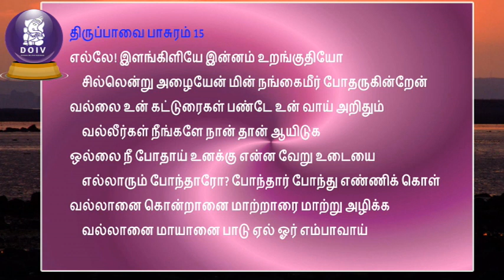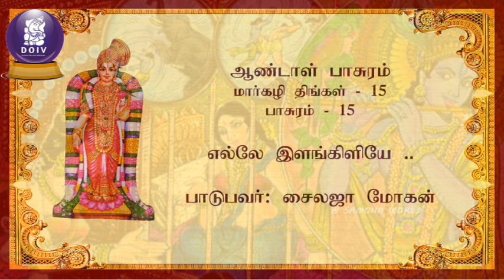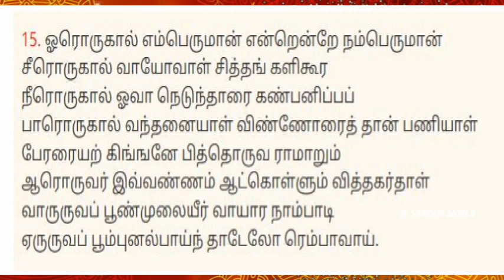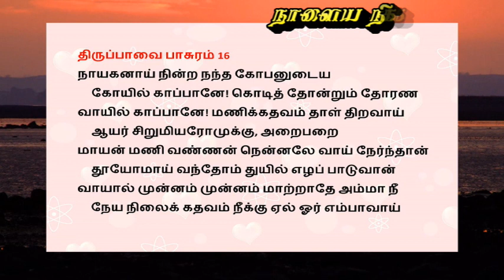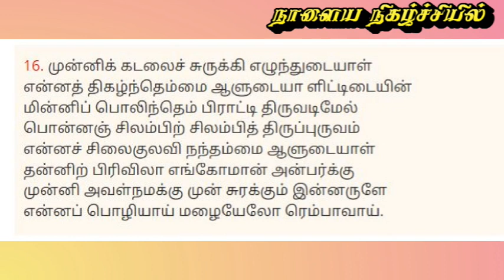திருப்பாவை| திருவெம்பாவைபாடல்கள் |SAILAJAMOHAN|சைலஜாமோஹன்| 15th day Margazhi 2022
திருப்பாவை,திருவெம்பாவை,விளக்கம்,பாடல் விளக்கம்,பாசுரம் விளக்கம்,திருப்பள்ளி எழுச்சி,Sailajamohan,samohaworld,Thiruppavai with meaning,பாசுரம்,திருவெம்பாவை பாடல், சைலஜாமோஹன்,  MARGAZHI 2022 15th day,மார்கழி திருப்பாவை திருவெம்பாவை பாடல்கள்